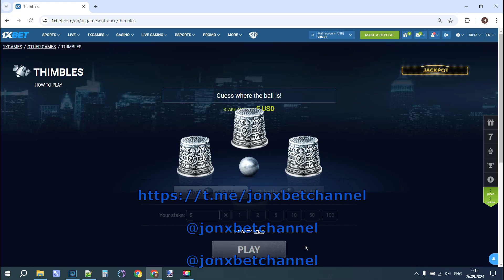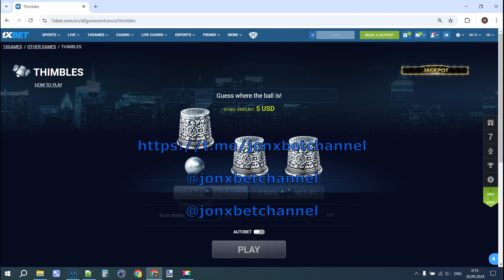“Thimbles” Script: The Secret to Winning on 1xbet Revealed!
I’ve been using this Thimbles script on 1xbet, and it’s been incredible! I’m going to show you how to set it up and use it to win big. You’ll see exactly how it works and see the amazing results for yourself! If you’re looking for a way to up your game at Thimbles, you’ve got to check this out!